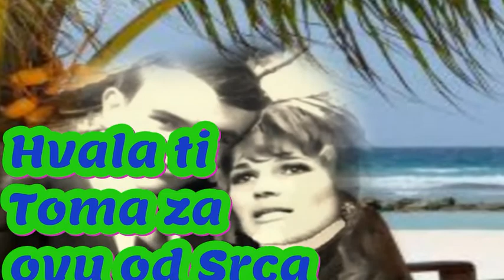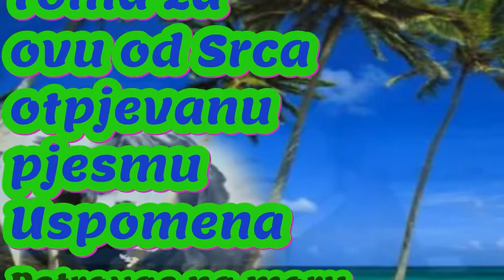Ispod Palme na obali mora !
Uspomena  na jedno divno ljeto  u Crnoj Gori Petrovac na moru -Sv.Stefan -Milocer -Becici- Budva Ali i tuzni rastanak  na Tivatskom Aerodromu ! Svejedno Osjecaji  nikada ne blijede ! A dvoje koji se vole ostaju vjecno  zajedno .. Golub i Golubica